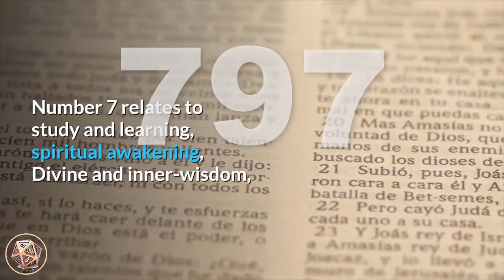🔴 Angel Number Meanings 797 ✅ Seeing 797 ✅ Numerology Box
Number 797_meaning is a blend of the vibrations of number 7 and the energies of number 9, with the mystical number 7 appearing twice, amplifying its influences. Number 7 relates to study and learning, spiritual awakening, Divine and inner-wisdom, emotions and feelings, mysticism, empathic and psychic abilities, persistence of purpose and determination, and good fortune. Number 9 denotes endings and conclusions and relates to the Universal Spiritual Laws, a higher perspective, leading life as a positive example for others, service to others, sensitivity, benevolence, altruism and lightworking.

Angel Number 797 brings a message of congratulations to you from the angels and  you are to be commended for the lightwork you have done and are continuing to do. Your angels indicate that you are shedding old facets of your life that no longer suit who you are and you are now living a more authentic life and lifestyle.

angel_number_797 also suggests that study, research, education and higher-learning is highlighted for you, and it is time to further your personal and spiritual journey. If you have been considering taking up a line of study or further education, follow your intuition and look to topics of genuine interest to you. Study and learning brings you great long-term rewards as they enrich and encourage your understanding of your personal abilities and spiritual power, and accelerates your motivation towards living and serving in purposeful and productive ways.

Angel Number 797 applauds your choices to live with honesty, truth and integrity.